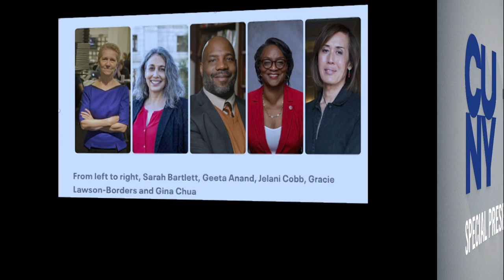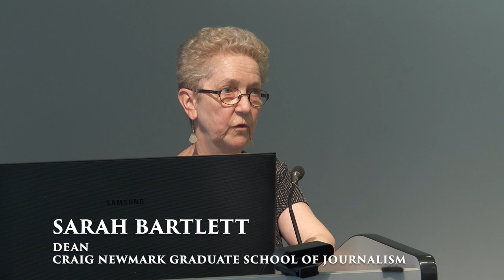The Future of Journalism Education | Craig Newmark Graduate School of Journalism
The Craig Newmark Graduate School of Journalism presents a conversation on journalism education, "The Future of Journalism Education” with four leading J-school
 Deans who discuss how to prepare for an ever-changing profession. With Geeta Anand, Jelani Cobb, Gracie Lawson-Borders and Sarah Bartlett.

THE DEANS:
Geeta Anand, dean and professor at UC Berkeley Graduate School of Journalism; Pulitzer Prize-winning journalist and author
Steve Coll, dean and professor at Columbia University Graduate School of Journalism, staff writer at The New Yorker, author, and a two-time Pulitzer Prize winner
Gracie Lawson-Borders, dean and professor of the Cathy Hughes School of Communication at Howard University, former president of the Association of Schools of Journalism and Mass Communication, and author
THE MODERATOR:
Gina Chua, executive editor of the media startup Semafor and former executive editor of Reuters with a longtime career as a newsroom manager and journalist.

Recorded: May 25, 2022     First air date:  July 18, 2022

CUNY TV airs a variety of special programming throughout the year, from arts and music specials including opera and ballet, to public affairs program.

SPEC20220525